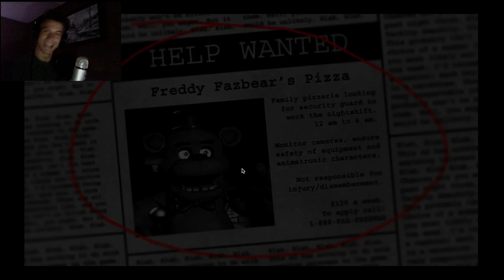Five Night's At Freddy's: Night 1 & 2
First Horror game screen record with commentary. Yes, more of these are to come, i have many more horror games i will be commentating soon and i will do my best to upload at least 1 video every 4 days. so the next nights of Five Nights At Freddy's should be up soon!